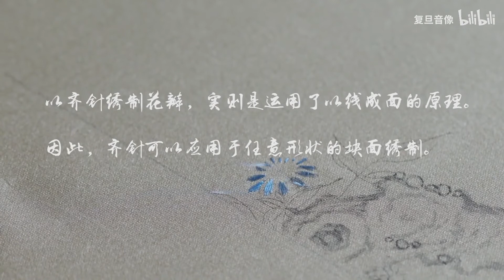【顾绣】四大名绣的鼻祖——顾绣，实乃中华刺绣史上罕见的瑰宝。董其昌亦惊叹其“技至此乎？”“非人力也！” P3 顾绣——别梗针和绣章 - 复旦大学 Fudan University